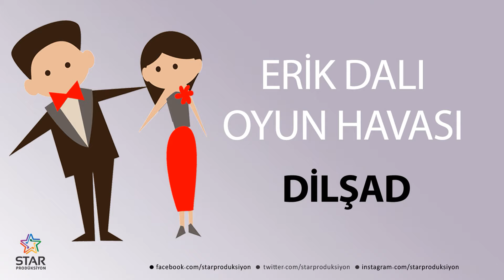Erik Dalı DİLŞAD - İsme Özel Oyun Havası